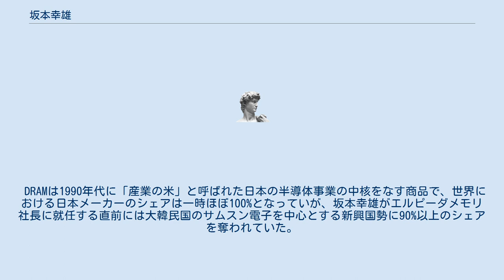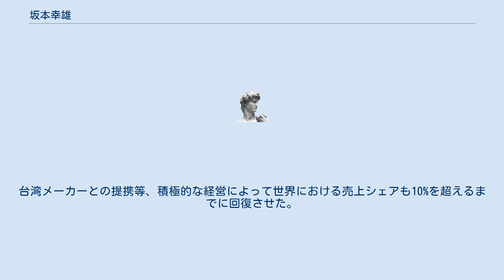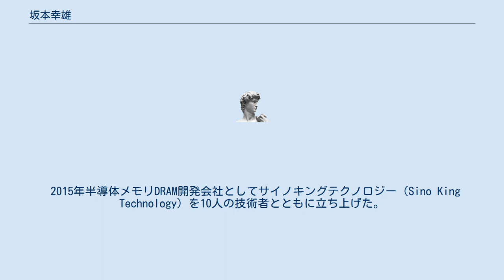坂本幸雄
坂本 幸雄（さかもと ゆきお、1947年（昭和22年）9月3日 - ）は、日本の経営者。
UMCJapan・エルピーダメモリ（現・マイクロンメモリジャパン）社長を歴任。
 1947年（昭和22年）、群馬県前橋市薬師町に生まれる。
前橋商業高校を経て、1970年日本体育大学卒業。
野球の指導者を目指すも教員試験に失敗。
外資系半導体メーカーである日本テキサス・インツルメンツに入社。
倉庫番として入社したものの、業務の改善とコストの削減で高い実績を出して頭角を現し、1991年、41歳にして同社取締役、1993年取締役副社長に就任した。
1997年、神戸製鋼所に入社し、半導体本部長等を務めた後、2000年、日本ファウンドリー（旧：NMBセミコンダクター→日鉄セミコンダクター、後にUMCJapan）社長に就任。
2002年から日立製作所とNECの合弁会社で日本唯一のDRAM専業メーカーとなっていたエルピーダメモリの社長を務めた。
 DRAMは1990年代に「産業の米」と呼ばれた日本の半導体事業の中核をなす商品で、世界における日本メーカーのシェアは一時ほぼ100%となっていが、坂本幸雄がエルピーダメモリ社長に就任する直前には大韓民国のサムスン電子を中心とする新興国勢に90%以上のシェアを奪われていた。
継続的に大規模な投資が必要となる事業であるものの、NECと日立製作所には投資余力がなく、経済産業省の後押しで1999年に両社の半導体部門が統合して誕生したのがエルピーダメモリ（設立時の名称はNEC日立メモリ）であった。
同年には富士通が、2001年には東芝がDRAM事業から撤退し、2003年には三菱電機のDRAM事業をエルピーダが吸収。
国内最後のDRAMメーカーの舵取りを担ったのが坂本幸雄であった。
 それまで役員も幹部も、全てNECと日立製作所出身者のたすきがけ人事が行われていた同社で、しがらみのない立場から経営を見直し、就任前年まで3年連続で200億以上の赤字であった同社の経営を1年で150億の利益が出るまでに立て直した。
以後、同社を東京証券取引所の市場第一部に株式公開。
台湾メーカーとの提携等、積極的な経営によって世界における売上シェアも10%を超えるまでに回復させた。
 2008年のリーマン・ショックに代表される世界金融危機による超円高により収益性が大幅に悪化。
2009年には経済産業省による産業活力再生法の第1号案件として公的資金の注入も受けたが、この事業再構築計画及び関連して行った金融期間からの借入期限である2012年4月が迫る2012年2月27日に、東京地方裁判所に会社更生法適用の申請を行い、更生会社となった。
（この際、直前の2月2日の第３四半期決算発表や2月23日の経営方針の発表に於いて会社存続を思わせる発言をし、さらに250億円の預金を主要取引先銀行から退避させる等の行為を行ったため批判を浴び、後に株主から民事訴訟を提起されている。）その後、坂本幸雄は代表取締役・管財人となった。
 2015年半導体メモリDRAM開発会社としてサイノキングテクノロジー（Sino King Technology）を10人の技術者とともに立ち上げた。
 2019年11月、中国の紫光集団は坂本を高級副総裁および日本子会社の最高経営責任者（CEO）に起用することを発表した。